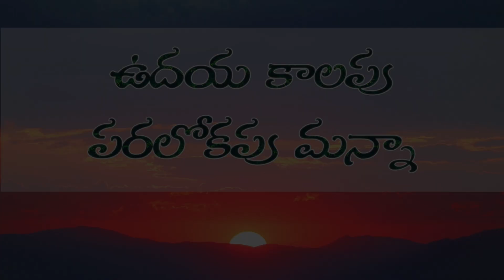ఉదయ కాలపు పరలోకపు మన్నా || TODAY PROMISE || 15-09-2024 || PAS.DANIEL || ONGOLE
DANIEL PATIBANDLA
C/O GRACE WORSHIP CENTRE
CHRIST IS LIFE MINISTRIES
ONGOLE, ANDHRA PRADESH
INDIA

You can send your offerings through PhonePe / Google pay : 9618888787